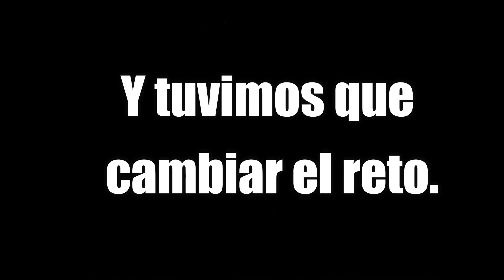RETOS EN LA SABANA -FT- Grevin Vargas / Eka Fallas. | MguadamuzYT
➜Heeey Mis Sabrositos espero que les haya encantado el video!!

✌Canales de la Squad✌